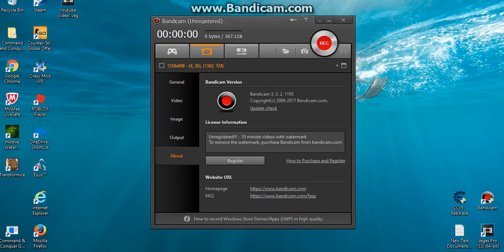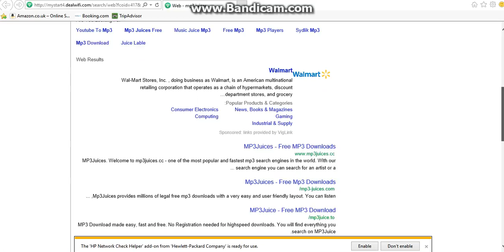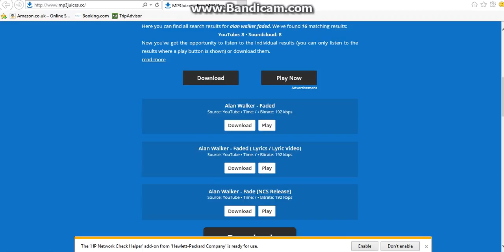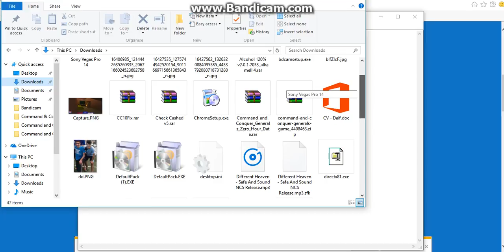How To Download Any Music on PC/ANDROID/IOS NO VIRUS 100% SAFE NO ROOT New 2017!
hello people today im going to be showing you how to download any music you want for free i use this app on my phone i download any music i want on ANYTHING!!